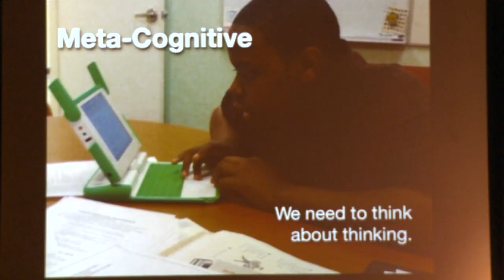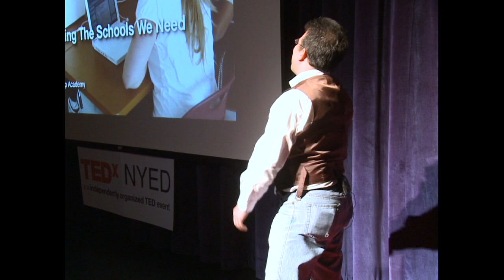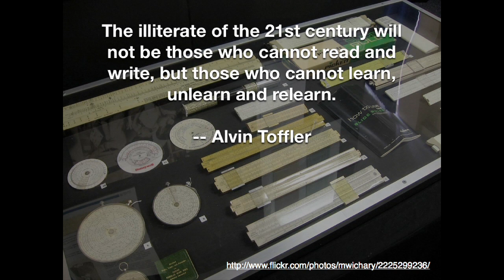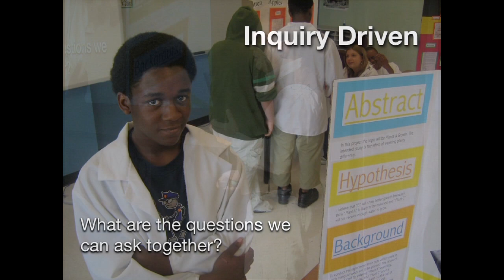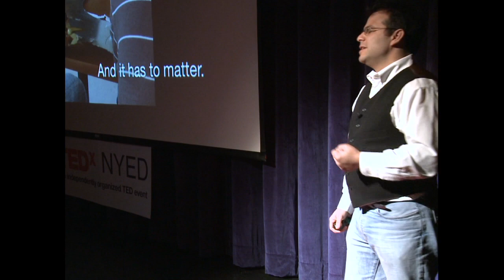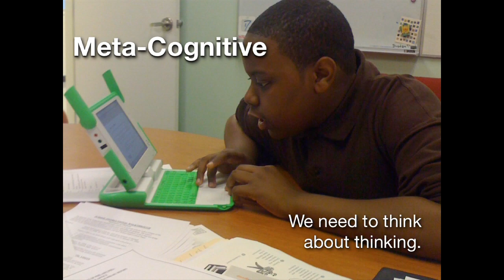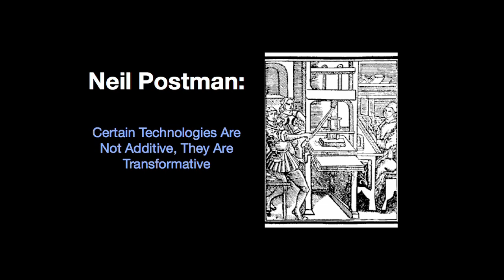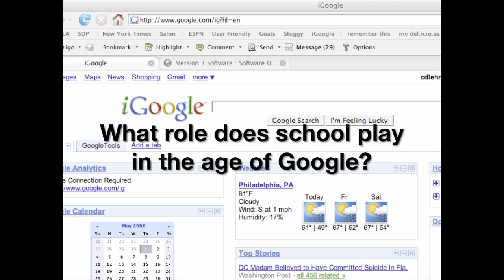TEDxNYED - Chris Lehmann - 03/06/10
Chris Lehmann  clehmann [at] scienceleadership [dot] org  Chris is the founding principal of the Science Leadership Academy, a progressive science and technology high school in Philadelphia, PA. Chris has returned to his native Philadelphia after nine years as an English Teacher, Technology Coordinator, Girls Basketball Coach and Ultimate Frisbee coach at the Beacon School in New York City, one of the leading urban public schools for technology integration.